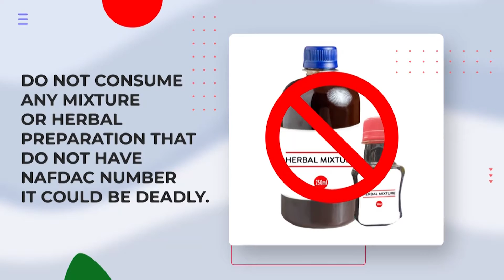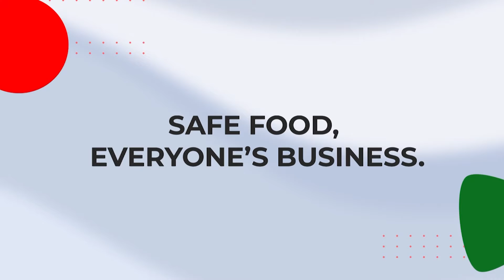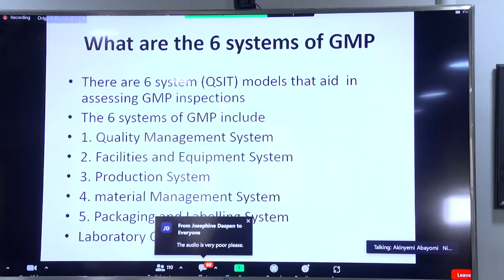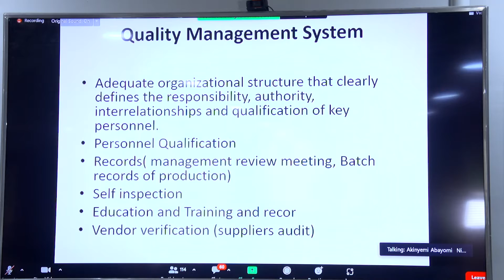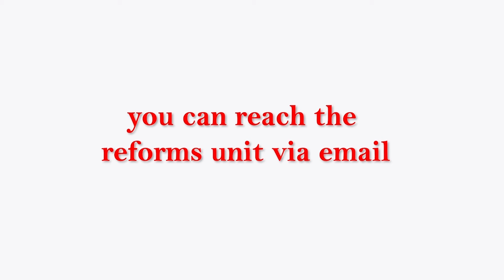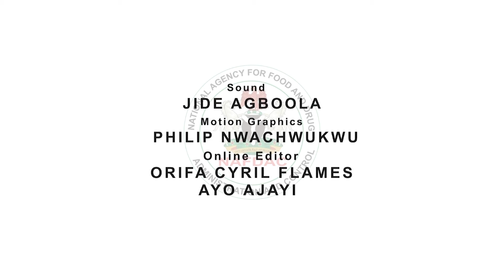World Food Safety Day 2022 (2)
As part of events to mark World Food Safety Day, NAFDAC organised a symposium to further enlighten its staff and stakeholders on the importance of vigorously safeguarding the nation's health by ensuring that our foods are safe.